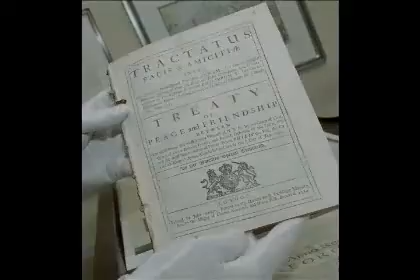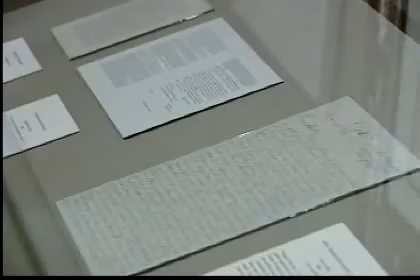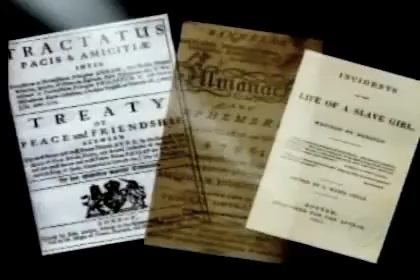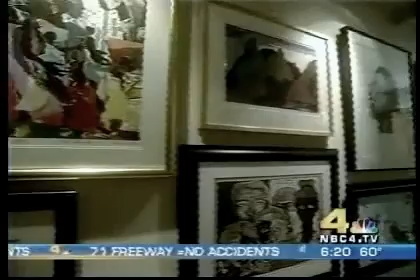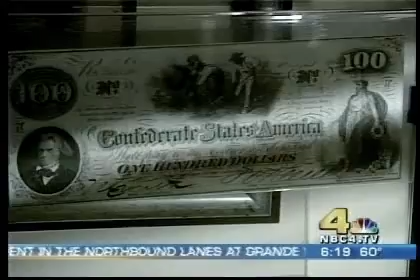the Kinsey Collection Introduction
Introduction of African-American Art Collectors Bernard and Shirley Kinsey